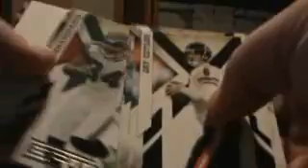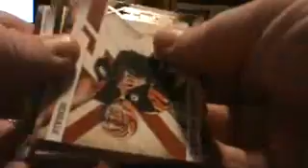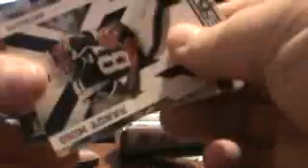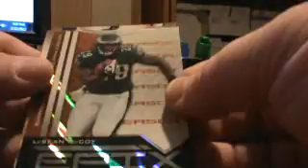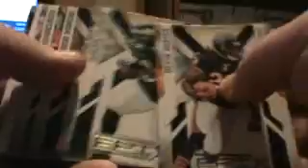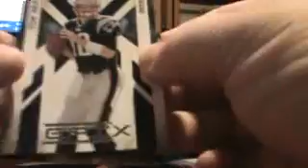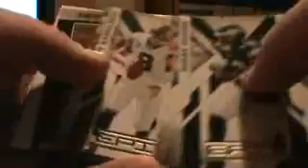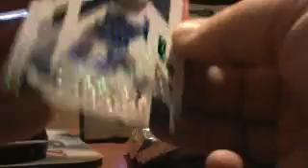4 Box Break PART 1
4 Box Break! 2010 Epix, 2010 Crown, 2011 Crown, 2011 Threads